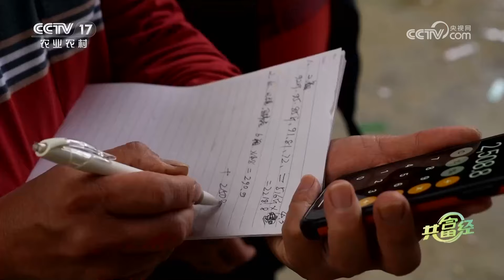“地下黄金”太圈粉了！靠马蹄赚钱花样太多，无论品质高低都能让农户有变现渠道，种它准没错！|「共富经」20240221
本期节目主要内容：
泥地里挖宝，看着不起眼，农户却称它是“金马蹄”。刨出的马蹄满身泥不好看，削了皮却让人馋。肖志平打开马蹄销路，还让次品马蹄变成宝，让农户每亩销售额达到一万多元。